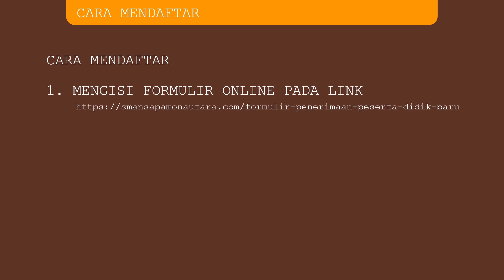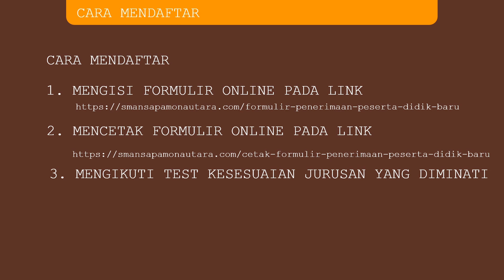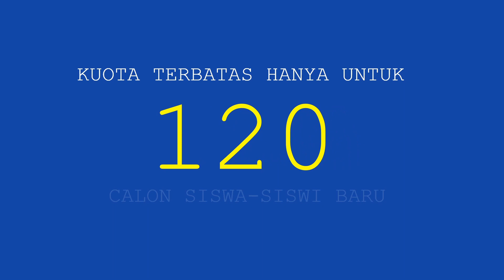PPDB SMAN 1 PAMONA UTARA TAHUN 2021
Info bagi siswa/siswa SMP di seputaran Tentena. Telah dibuka  pra pendaftaran di SMAN 1 Pamona Utara
dengan tatacara:
1.
3. Tes online untuk menentukan kesesuaian jurusan/peminatan yang dipiih siswa
4. Melakukan pemberkasan ulang, setelah dinyatakan diterima siwa
Jika bermanfaat, bantu share video ini di sosmed anda